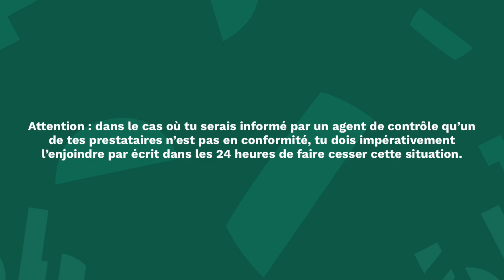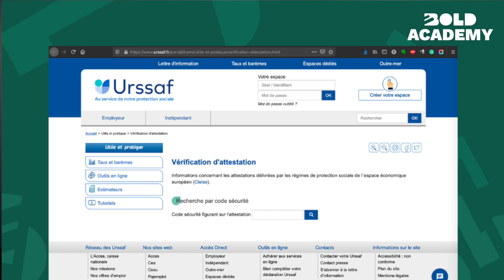L'OBLIGATION DE VIGILANCE EN STARTUPS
Tu ne le sais peut-être pas, mais une de tes obligations si tu fais appel à des prestataires de services ou des sous-traitants, c'est d'appliquer l'obligation de vigilance.

Concrètement, il y a un risque si l'un de tes partenaires fait du travail dissimulé, que tu doives payer une partie des amendes et cotisations qui en découlent. Gabrielle t'explique tout ce que tu dois savoir pour ne pas te retrouver dans cette situation dans cette vidéo.

Sommaire
0:00 - Intro
1:01 - L'obligation de vigilance, qu'est-ce que c'est ?
3:05 - Les risques
4:55 - Ce que tu peux mettre en place
7:44 - Conclusion